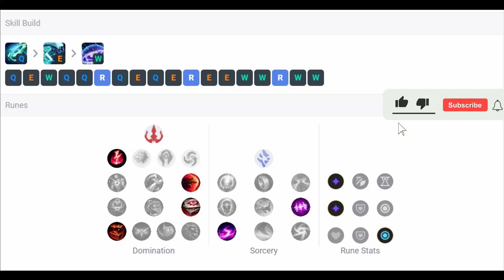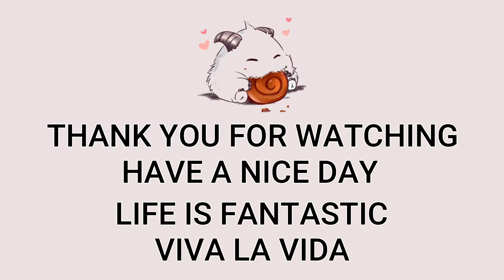Ekko Mid VS Azir | Patch 13.4